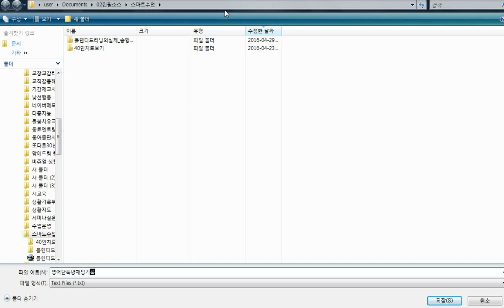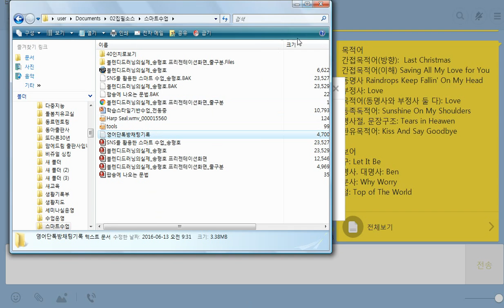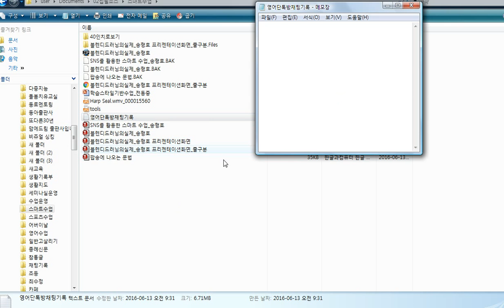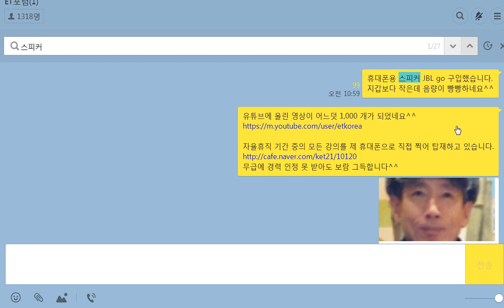카카오톡 대화를 검색하는 두 가지 방법